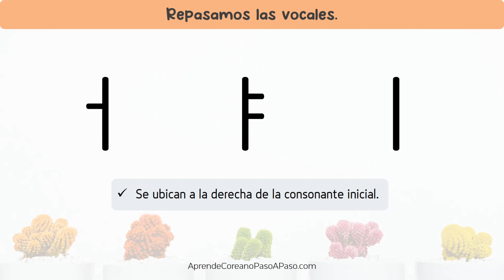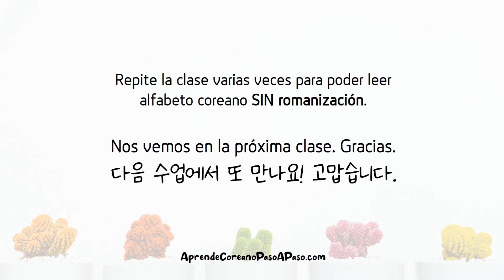¿Dónde debemos poner esta vocal? #2┃AlfabetoCoreano┃AprenderCoreano┃IdiomaCoreano┃Hangeul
Hola! 안녕하세요!

En esta clase vamos a probar si te acuerdas las vocales  ㅓ, ㅑ eㅣ correctamente. Si todavia no has vistos las clases 4 a 6, puedes encontrar los enlaces abajo.

Aqui puedes encontrar la serie de Formar Blosques de Sílaba en Coreano, si no las has visto todavía.